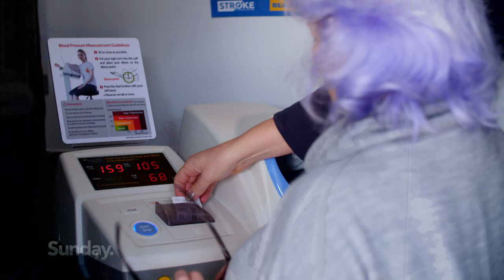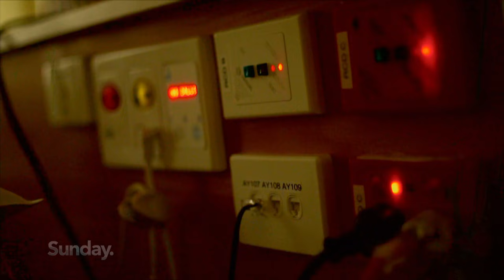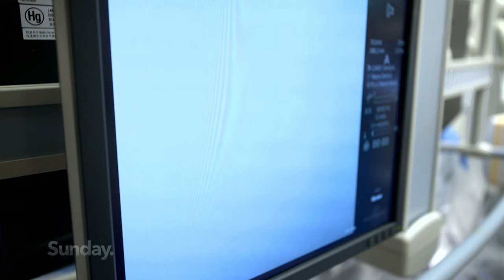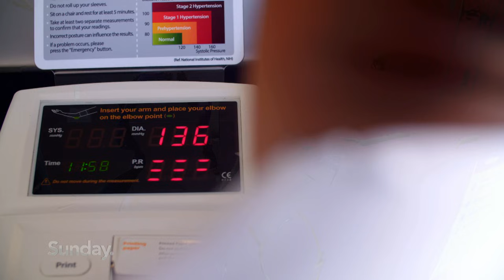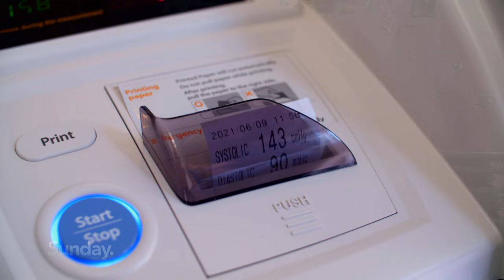Sir Bob Parker speaks to Sunday following debilitating stroke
Join Miriama Kamo and the team as they delve into the subjects that matter to you.